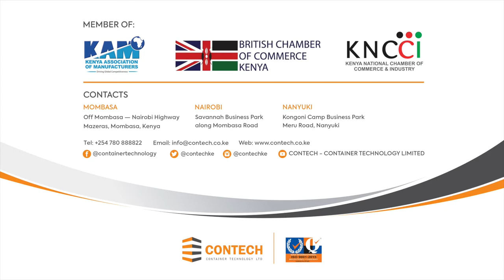Containerized Mobile Clinic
Mobile Clinic created using a 20 foot and 40 foot container. The structure provides for a reception, triage and consultation room as well as toilets for staff and patients.